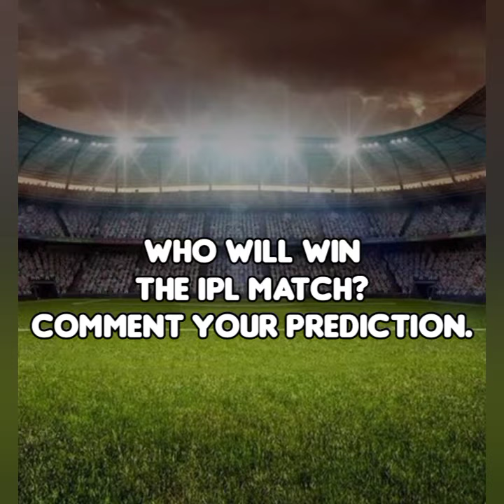IPL 2021 | Delhi Capitals |DC| Royal challengers Bangluru |RCB| Who will win the match |Digital art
THIS IS ENOUGH FOR TODAY'S VIDEO.